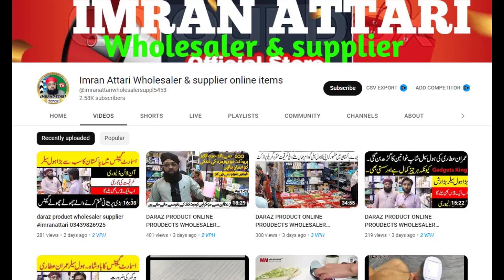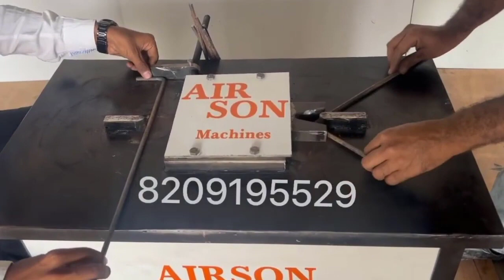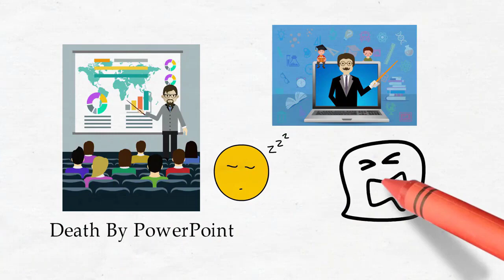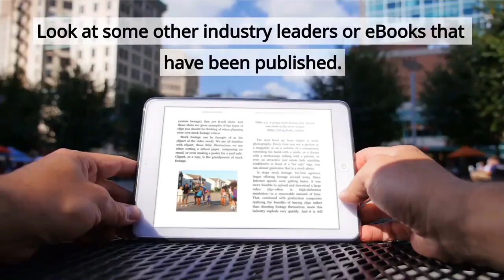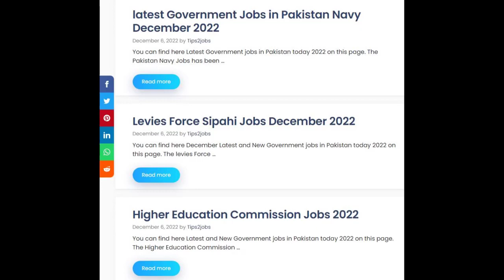15 Authentic Businesses That Will Bring Money To You Like A Magnet|MMS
15 Authentic Businesses That Will Bring Money To You Like A Magnet